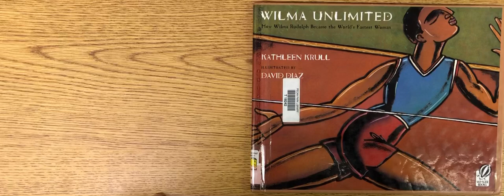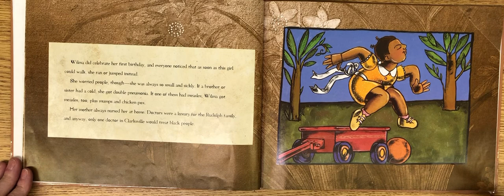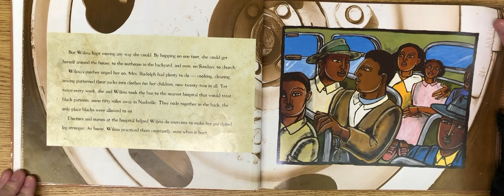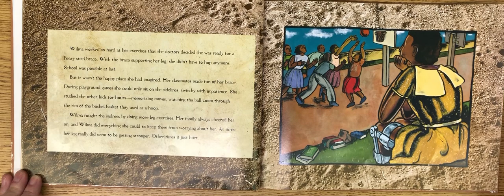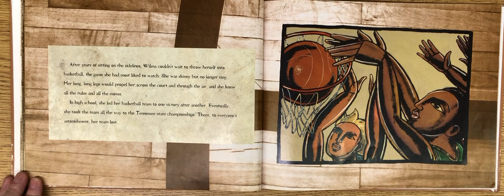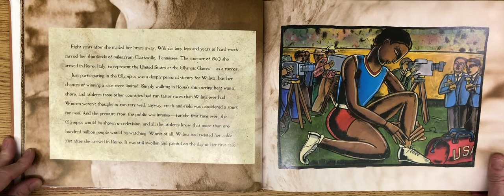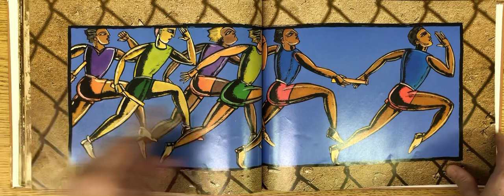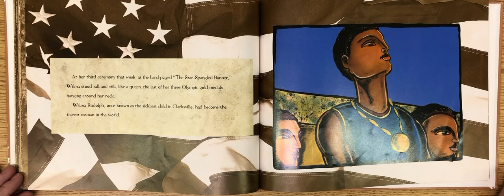Wilma Unlimited: How Wilma Rudolph Became the World’s Fastest Woman by Kathleen Krull read aloud